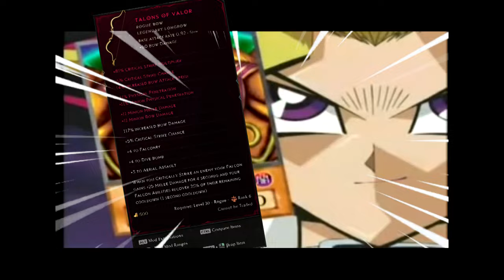วิธีทำไอเทม Legendary พร้อมวิธีลงดัน Temporal Sanctum ใน Last Epoch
ทำไอเทมระดับ Legendary ยังไง แล้วดันมันไปทางไหนผ่านยังไงกันนะ

Intro 0:00
เข้าเรื่อง 1:16
วิธีลงดัน 2:55
วิธีคราฟต์ Legendary 5:12